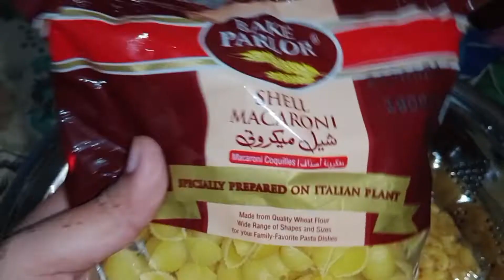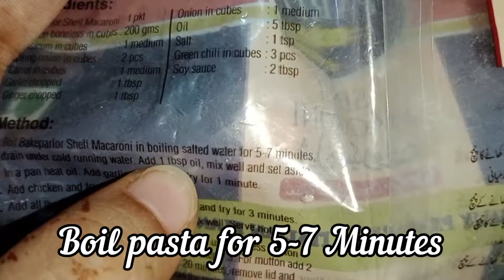Delicious Pasta Recipe | Macaroni Pasta Recipe | Restaurant Style | MAC Creations